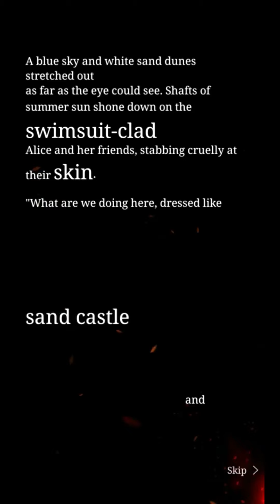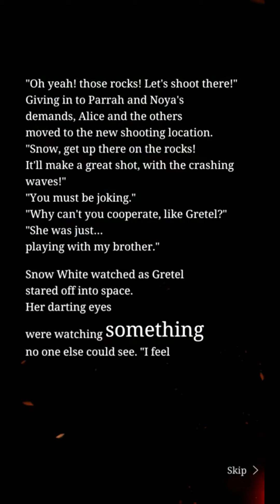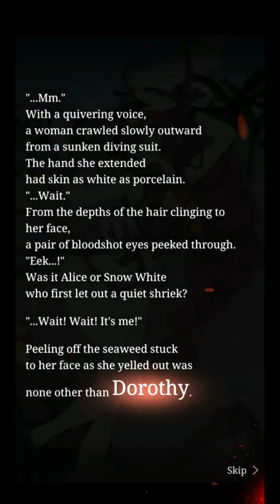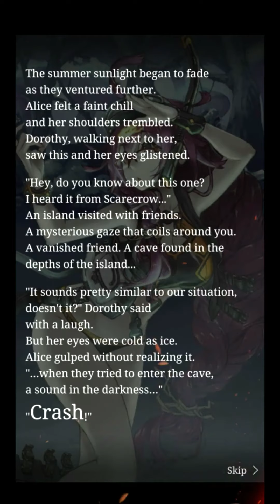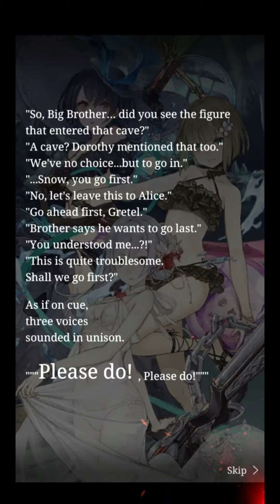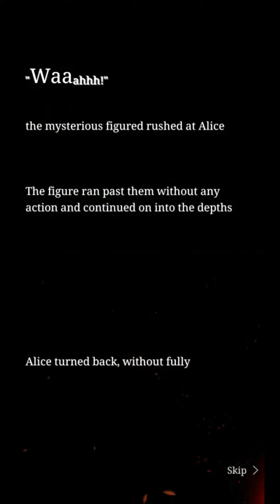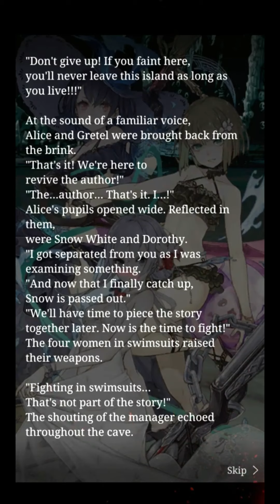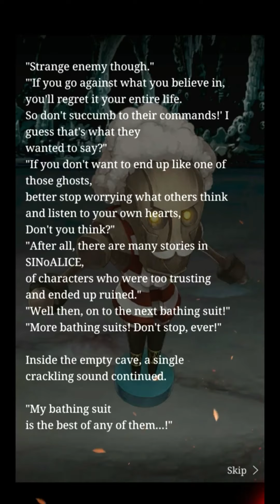Ultramarine Summer's Lament - SINoALICE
CO-OP GUILD EVENT : Ultramarine Summer's Lament - SINoALICE

Timestamps :
0:00 Opening Trailer
1:10 Opening Parrah Noyah
3:03 Verse 1
7:08 Verse 2
10:55 Verse 3
15:04 Verse 4
18:50 Verse 5
23:10 Verse 6
26:05 Verse 7
30:05 Verse 8
33:13 Verse 9
36:15 Verse 10
41:18 Verse 11
45:50 Verse 12